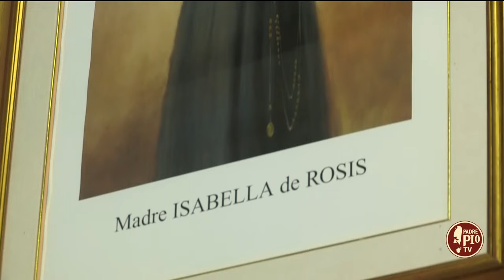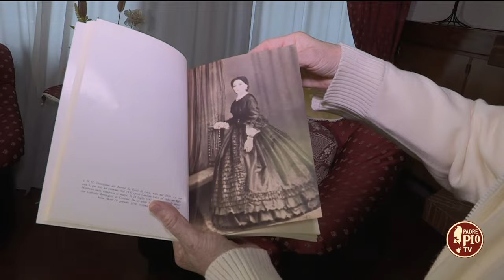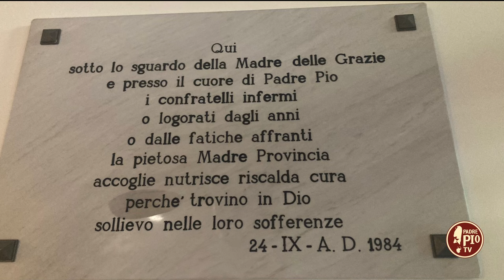Suore Riparatrici del Sacro Cuore: alla scoperta delle consacrate nel mondo di Padre Pio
Suor Maria Vittoria questa volta ci porta a fare la conoscenza delle Suore Riparatrici del Sacro Cuore di stanza presso l’Infermeria Provinciale del Convento Santa Maria delle Grazie di San Giovanni Rotondo.
Ad accoglierla e a rispondere alle sue domande Sr. Socorro Basco.